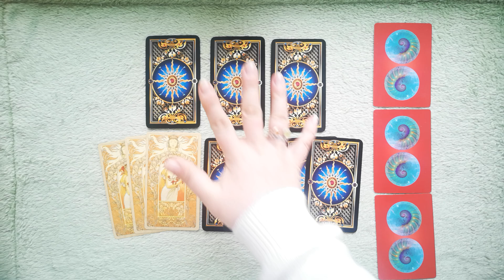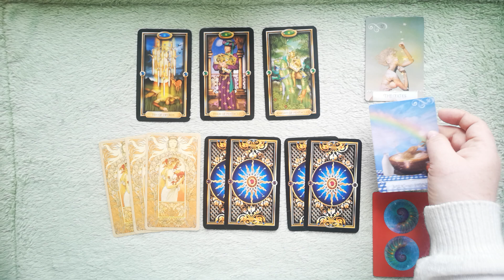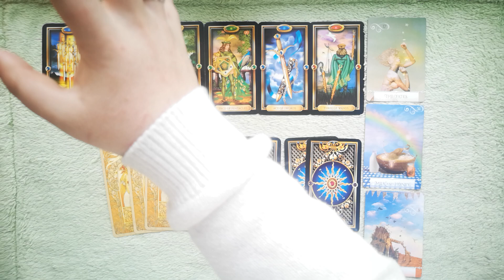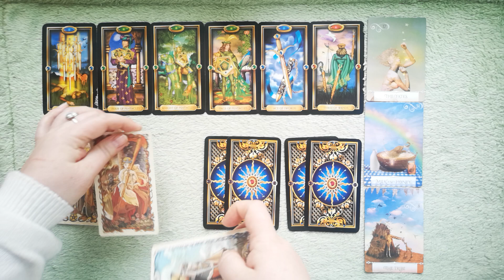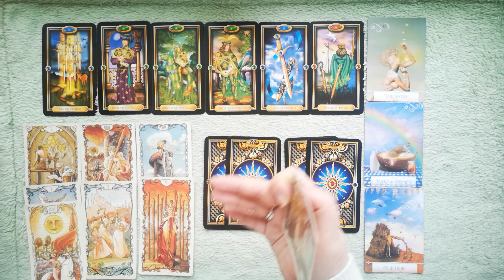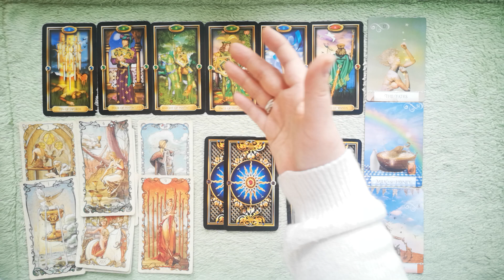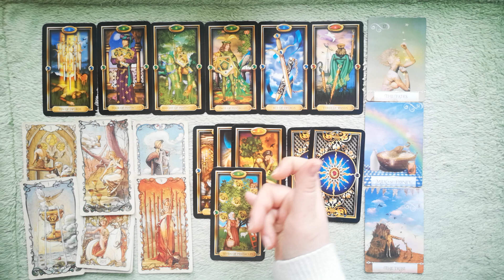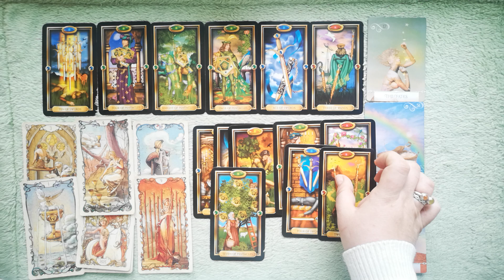MONTHLY NUMEROLORY MARCH 2020: LIFEPATH NUMBER 7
MARCH SPECIAL:
10 minutes reading: one question - 25 USD
20 minutes reading: one big situation or 2 unrelated questions - 45 USD
30 MINUTES readings: two-three questions reading\detailed relationship or job analysis \near future forecast for the next 3 months’ time\ NEW LOVE - who is coming next to you for singles - 65 USD
45 minutes reading: SPIRITUAL GUIDANCE  – advice from spirit guides for those, who are on their journey of ascension (including your life purpose) \GET YOUR ABUNDANCE financial reading – learn what’s stopping you from making more money \ GET THE LOVE THAT YOU DESERVE – it will cover who is coming to you next plus what are your blocks in love are and how to attract more love (45 mins) – 95 USD
12 HOUSES SPREAD - a detailed analysis of all spheres of your life for a 1 year timeline. (1 hour) - 120 USD